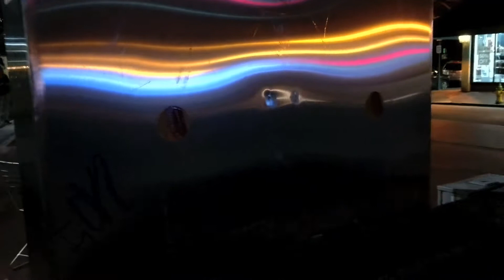Night Walking (Rocco Taldin)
Photo: Monique Lerch -
Rocco Taldin Productions